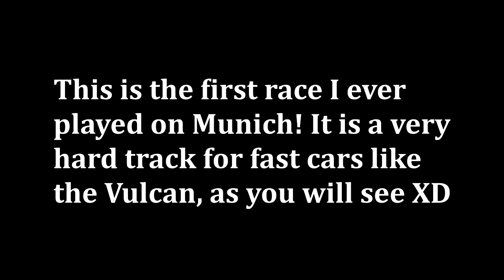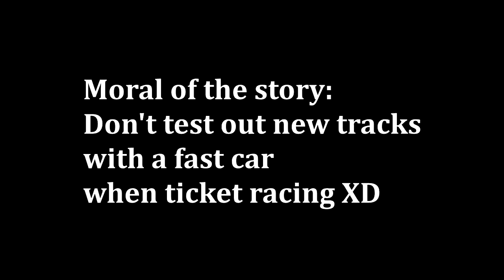TESTING OUT MUNICH WITH MY VULCAN! (and failing)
In this video I test out the new track, Munich, in my Vulcan. It was... interesting XD Enjoy!

Tuning: 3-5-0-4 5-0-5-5 (Rank 1669)